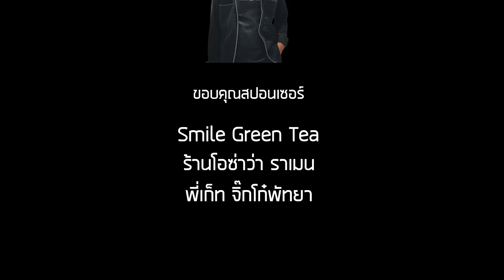กินจุ ราเม็งญี่ปุ่น เส้นโคตรเย๊อะ!! น้ำหนัก "5" กิโล!!!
ID Line: @smilematcha
👉พิกัด-เพจร้าน OZAWA RAMEN Pattaya🍜🍜🍜
ไทอินสินค้า ฯลฯ / ประชาสัมพันธ์
รีวิว ร้านอาหาร,สินค้า / งานอีเว้นท์
♾️:Facebook 👉 Jakkapong Natnat
🟢:Line ID 👉 jakkapongnat
◽️:TikTok 👉@jakkapongnatnat